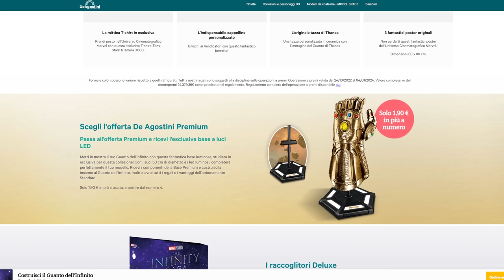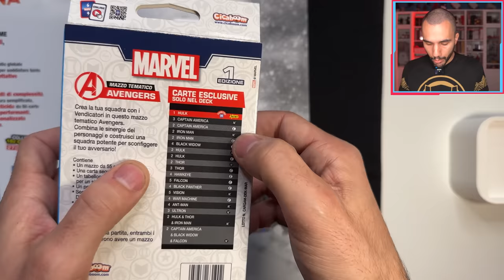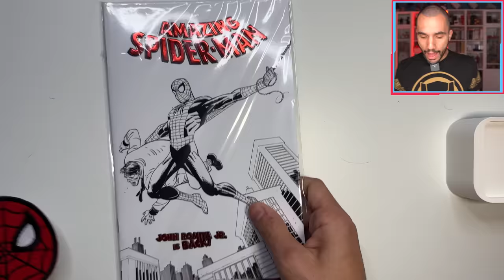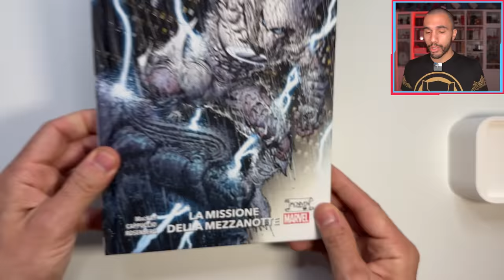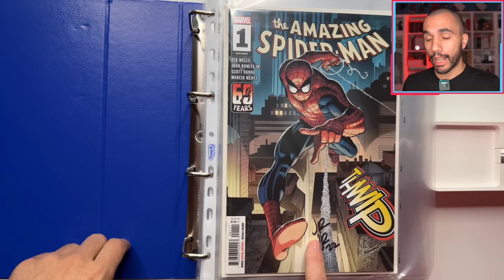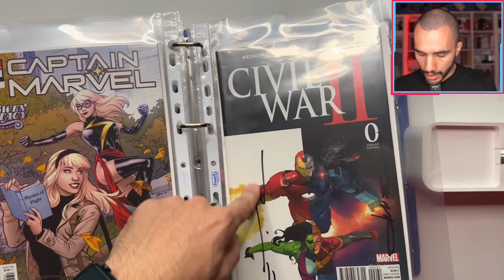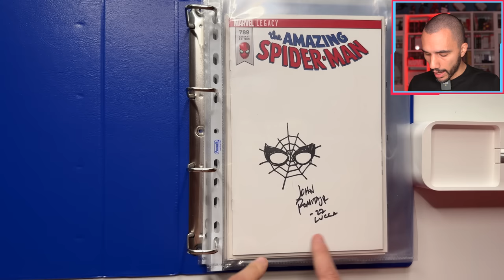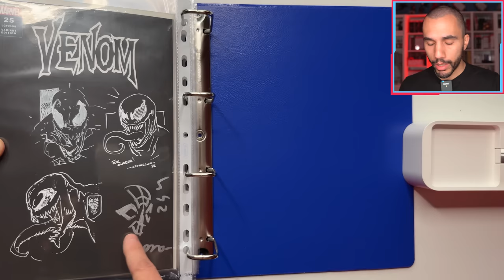SUPERUNBOXING di LUCCA COMICS e LA MIA COLLEZIONE di COVER SKETCHATE e FIRMATE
Codice per regali : NERDMOVIEPRODUCTION

Funko pop Ms. Marvel
Funko pop Kamala Khan
Spada Hasbro Darth Vader
Radiant Black 1
La terra senza figli
Batman Dannato
Nessun altro

🖥️ Specs Pc by NZXT f

- Case: H510 Elite NZXT
- MOBO: ASUS TUF X570-PLUS Gaming
- RAM: Team T-Force Delta 32GB 3200Mhz
- CPU: AMD Ryzen 9 5959X
- Scheda Video: RTX 2070 ti
- Dissipatore: NZXT Kraken Z63